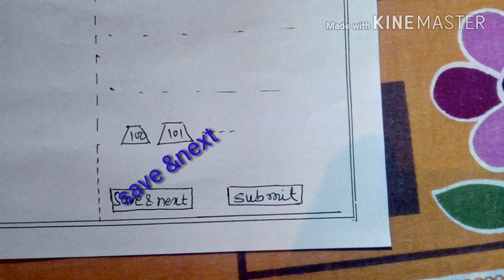COMPUTER BASED TEST(C.B.T.) Full Detail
New exam trend,know everything before exam